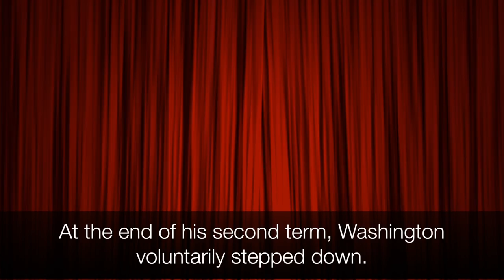America's Presidents - George Washington